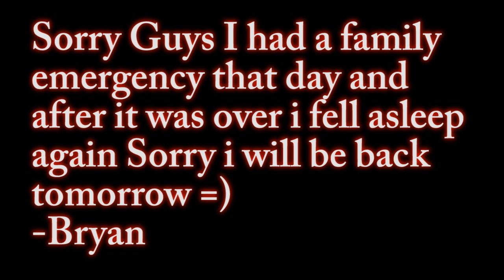Family Emergency Life (day 137) 1.5.12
Sorry Again for not filming but family does come first